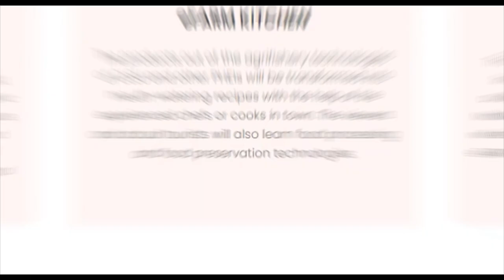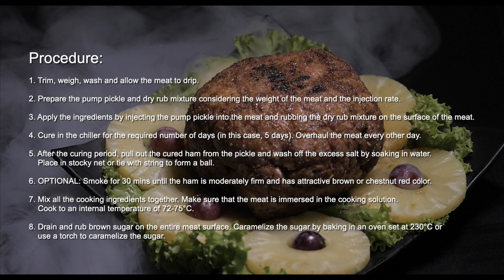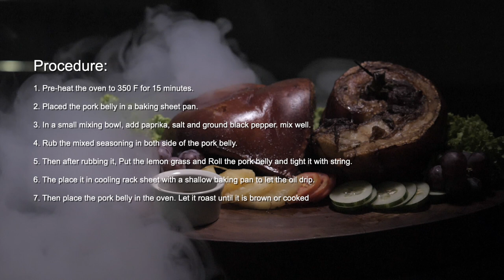eFARM KITCHEN Episode 1 - Easy and Tasty Pork Recipes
The long wait is over. Salivate no more as we share to you the full recipes of Cured Ham, Ham Sandwich, Crispy Pork Belly, Crispy Pork Dinuguan, Crispy Kare-Kare, and Taco Sisig.